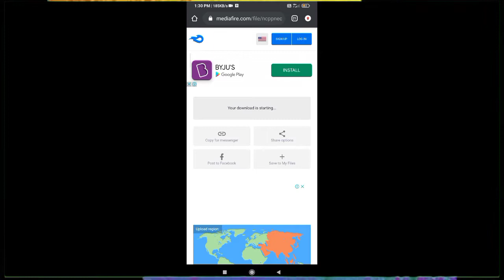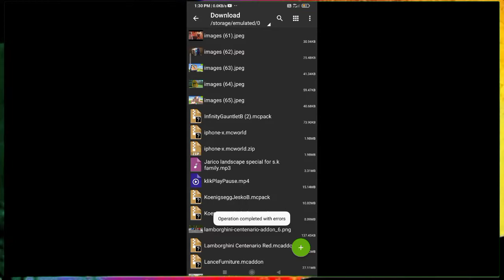√Working iphone for minecraft pocket edition